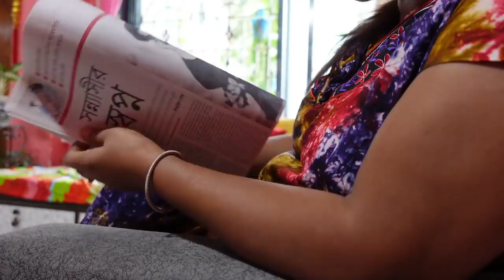Bengali Vlog # যদি এমন হয়.... তাহলে 2020 এর ভালোদিক হবে